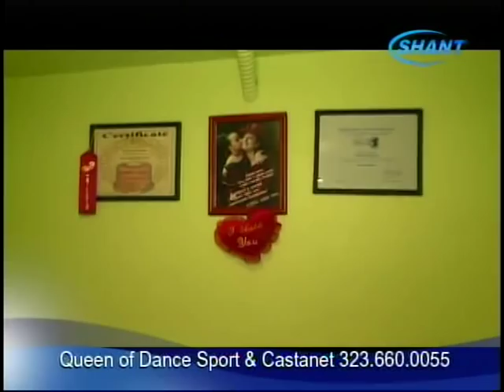Queen Of Dancesport & Castanet: Shant TV Corner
Interview with Taguhi in her tv show Corner